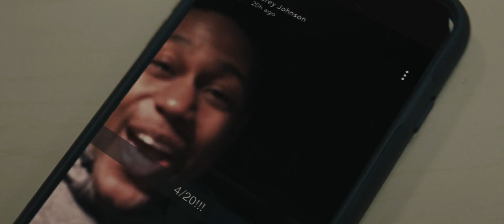Luce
afroamericani
pregiudizi
conformarsi